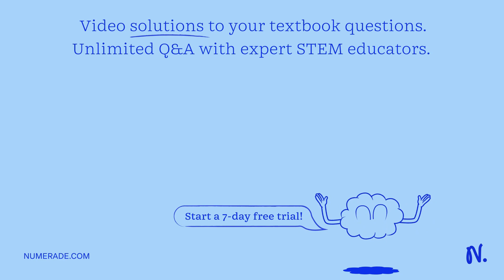What's More (A) Activity 2.1: Structural Isomerism Identification Directions: Identify what type of…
What x27;s More (A) Activity 2.1: Structural Isomerism Identification Directions: Identify what type of structural isomerism is being exhibited by each pair of compounds. Choose from the three most common types of isomerism (e.g. chain, position, and functional isomerism). CH3CH2CH2CH2CH3 2-Methylpentane CH3CH2CHCH2CH3 3-Pentanone CH3CH2CH2CH2CH3 3-Methylpentane CH3CH2CH(CH3)CH3 2-Methylbutane CH3CH2CH2COCH3 2-Pentanone CH3C(CH3)3 2,2-Dimethylpropane CH3CH2COOCH3 Methyl ethanoate OH Propanol acid